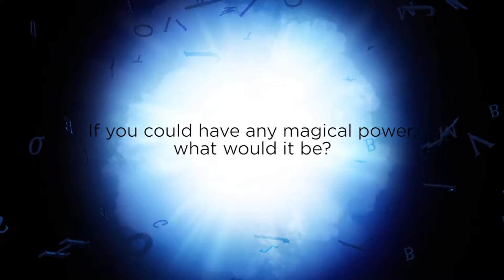Matilda The Musical Does Bake Off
Matilda The Musical is the multi-award winning musical from the Royal Shakespeare Company, inspired by the beloved book by the incomparable Roald Dahl.

With book by Dennis Kelly and original songs by Tim Minchin, Matilda The Musical is the story of an extraordinary little girl who, armed with a vivid imagination and a sharp mind, dares to take a stand and change her own destiny.

Winner of 50 major international awards, including 12 for Best Musical, Matilda continues to delight audiences in London, New York, Sydney and across the United States.